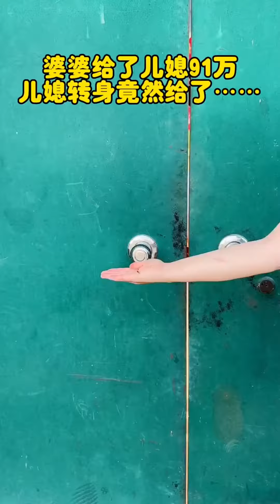ONLY WOMEN UNDERSTAND WOMEN,IT'S ALWAYS ME WHO GETS HURT~ NEW FUNNY FAIL VIDEO😂😍PART 1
Welcome to the "Funny Father and Son" channel, a paradise of rural comedy videos.

Our channel is dedicated to creating videos full of joy and laughter about rural life. We feature never-ending humor, with new funny content available every day. Here, you can witness the joyous interactions of a family, enjoying relaxed and cheerful moments. Our goal is to bring more laughter and fun to your life through funny skits and entertaining videos.

Join our "Funny Father and Son" family to explore the laughter and fun in life. Rest assured, our video content is positive and healthy, fully compliant with YouTube community standards. We look forward to your attention and participation!